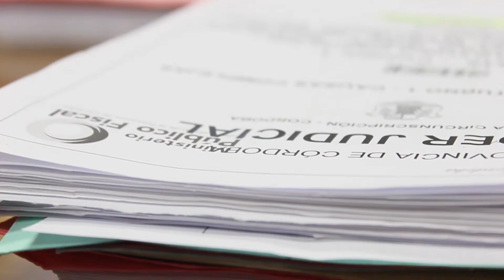Ab. Franco Pilnik, Esp. en Derecho Penal Económico por la UBP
Franco es Prosecretario Letrado en Poder Judicial de la Prov. de Córdoba. Aplica sus conocimientos adquiridos en la Especialización en Derecho Penal Económico, que se dicta de manera presencial en el campus de la UBP.